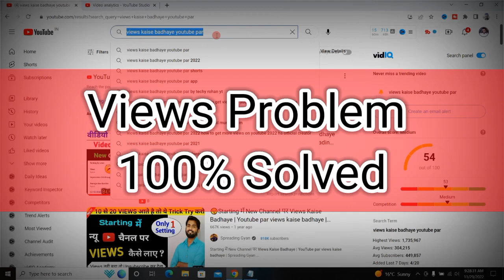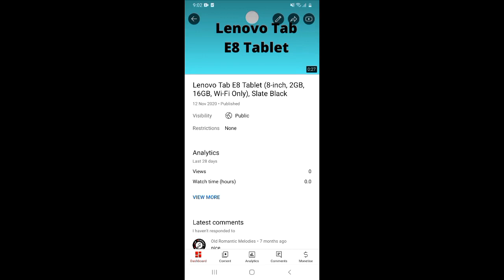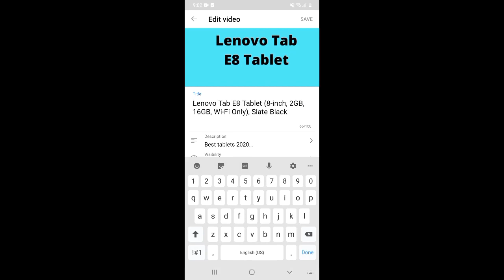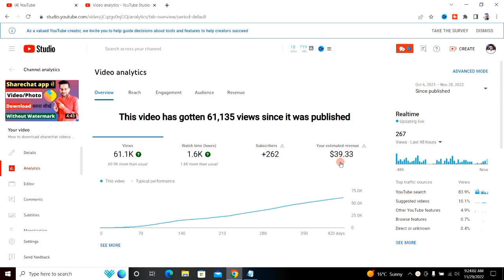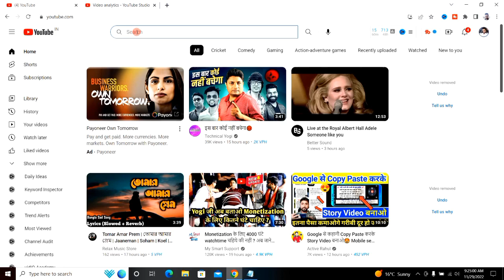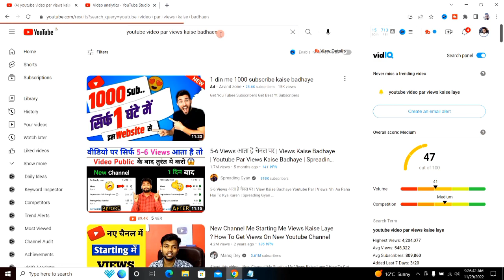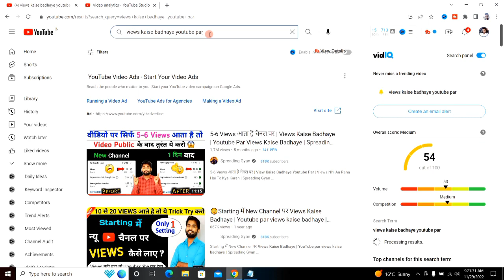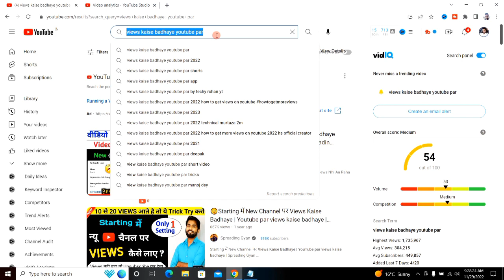2,3 Views आता है चैनल पर | Views Kaise Badhaye Youtube Par | Views Nhi Aa Raha Hai To Kya Karen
2,3 Views आता है चैनल पर | Views Kaise Badhaye Youtube Par | Views Nhi Aa Raha Hai To Kya Karen